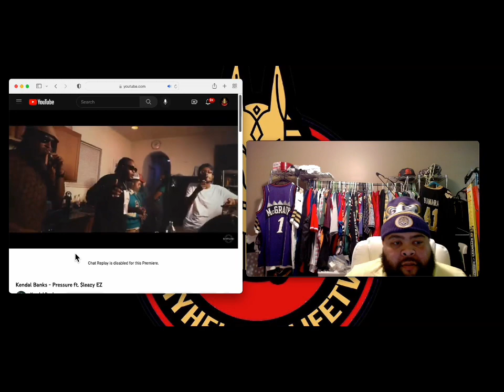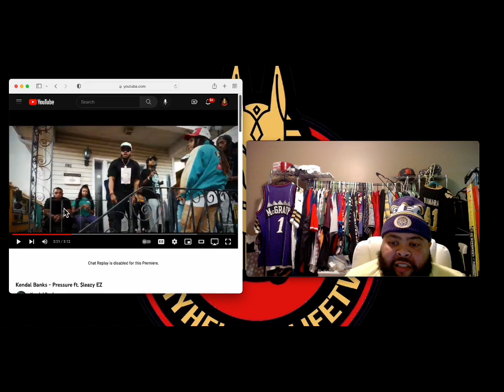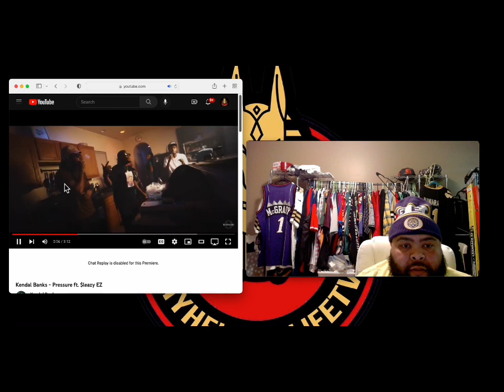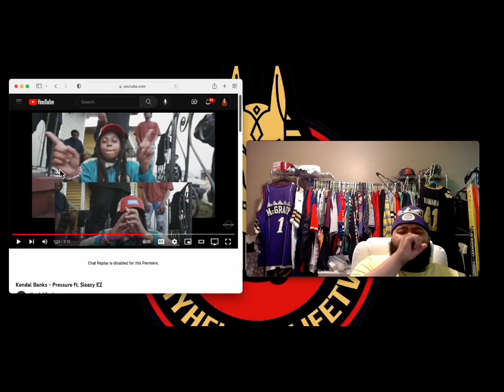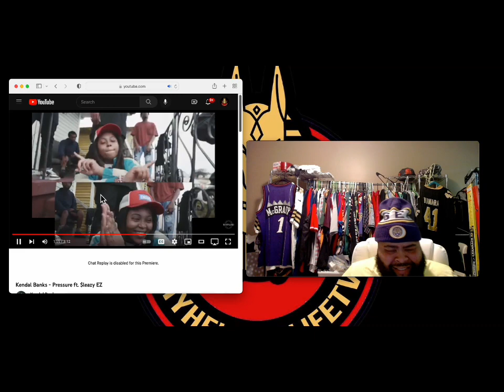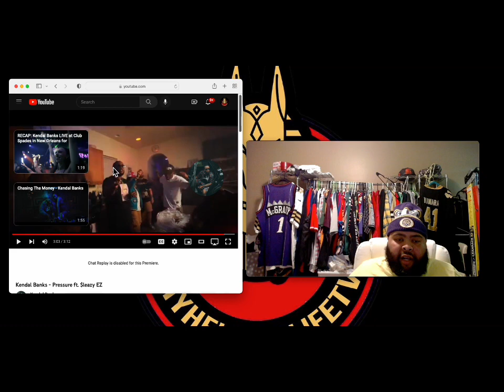Kendal Banks - Pressure ft. $leazy EZ Reaction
MyhellofalifeTV reacts to Kendal Banks - Pressure ft. $leazy EZ

I want to thank you guys for visiting the channel, Pls turn on the post notifications 🛎 I Appreciate Everything!

⌨️ LEAVE A COMMENT LET ME KNOW WHAT YOU THINK OF THE VIDEO OR SUGGEST WHAT I SHOULD REACT TO NEXT!

If you would like to donate towards building MyhellofalifeTV platform donate $1 here: